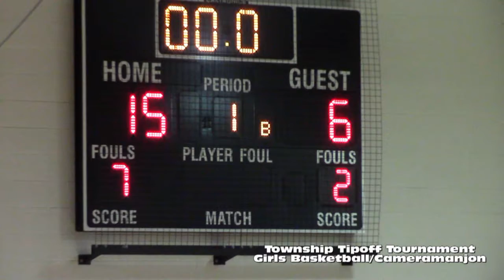* * [1] Gary Comer Catamount@Westinghouse Warriors Basketball1 [Township Tipoff Tournament] Kenwood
* [1] Gary Comer Catamount@Westinghouse Warriors Basketball [Township Tipoff Tournament]1 Chicago

* [1] Comer@Westinghouse Basketball [Township Tipoff Tournament]1